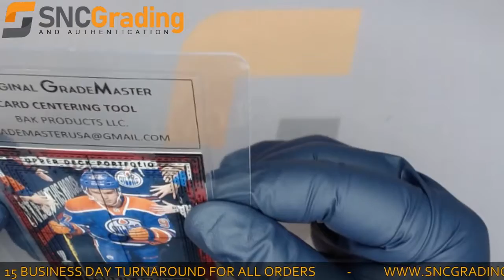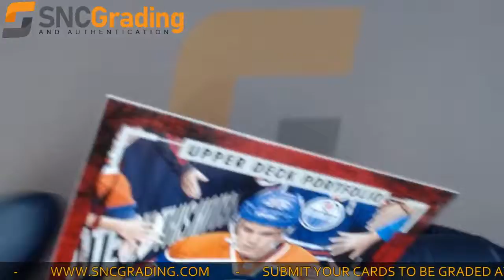SNC Grading: 2015 Upper Deck Rookie Phenom Connor McDavid #250 Rookie Card Review (1620759368670)